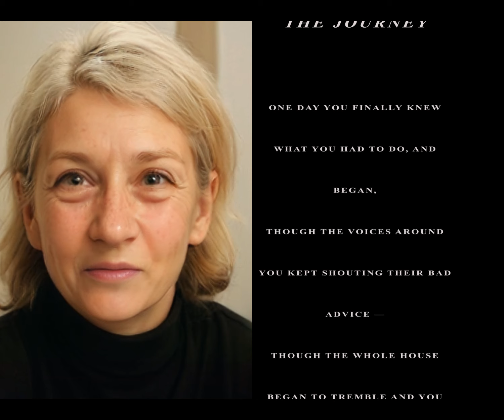“The Journey” by Mary Oliver (AI Facsimile)—a poetic inspiration!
Let Mary Oliver’s (AI Facsimile) evocative words in “The Journey” light the way to your own personal transformation!